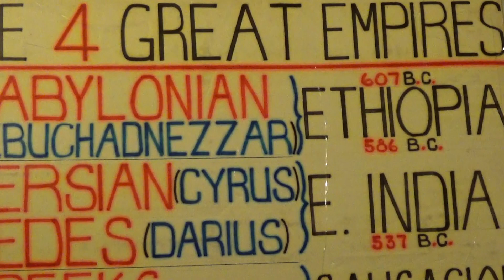THE FEAST OF BLOWING OF THE TRUMPETS AND NEW MOON FEAST # 5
HIT VIDEOS AND THE SEARCH ICON THE MAGNIFYING GLASS ON THIS PAGE AND TYPE IN : GOING OVER THE LAWS AND YOU CAN GO OVER THE LAWS ISRAEL, OR WHATEVER TOPIC YOU WOULD LIKE TO STUDY. AND THAWADAH TO EVERYONE THAT HELP AND Send alms and donations too Join us on our conference call at: Access code: 518081# on the 4th and Shabbath night at 10 PM Eastern time 9PM Central time and 7PM Pacific time. And on the Shabath Day at 3:30PM Eastern time, 2:30PM Pacific Time, and 3:30PM Pacific time for the edifIcation of the WORD OF THE MOST HIGH. Contact me and Send Alms and donations too : PO Box 20012 Long Beach, Ca. 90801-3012 ALL PRAISE AND GLORY TO THE MOST HIGH AND HA MASHAYACH YAHAWASHI BA HA SHAM HA MASHAYACH YAHAWASHI! Send alms and donations too Join us on our conference call at: Access code: 518081# on the 4th and Shabbath night at 10 PM Eastern time 9PM Central time and 7PM Pacific time. And on the Shabath Day at 3:30PM Eastern time, 2:30PM Pacific Time, and 3:30PM Pacific time for the edifIcation of the WORD OF THE MOST HIGH. Contact me and Send Alms and donations too : PO Box 20012 Long Beach, Ca. 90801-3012 ALL PRAISE AND GLORY TO THE MOST HIGH AND HA MASHAYACH YAHAWASHI BA HA SHAM HA MASHAYACH YAHAWASHI! PRIEST THAAHWAM AND ERWIN IN THE ROT GUT SKID ROW FEEDING THE HOUESELESS PHYSICALLY AND SPIRITUALLY . WAKING UP THE SLEEPERS TO THE MOST HIGH'S MARVELOUS LIGHT. BA HA SHAM HA MASHSAYACH YAHAWASHI! HIT VIDEOS AND THE SEARCH ICON THE MAGNIFYING GLASS ON THIS PAGE AND TYPE IN : GOING OVER THE LAWS AND YOU CAN GO OVER THE LAWS ISRAEL, OR WHATEVER TOPIC YOU WOULD LIKE TO STUDY. AND THAWADAH TO EVERYONE THAT HELP